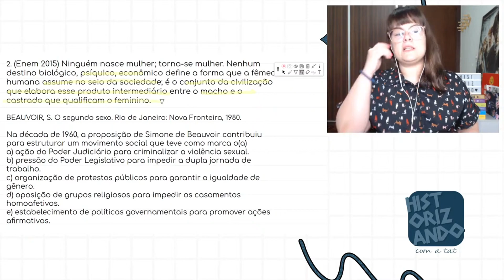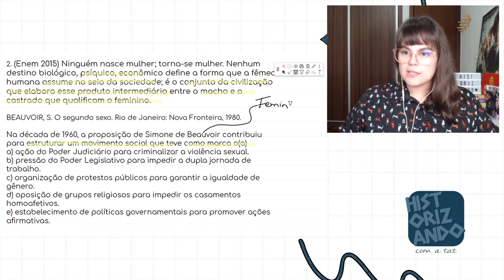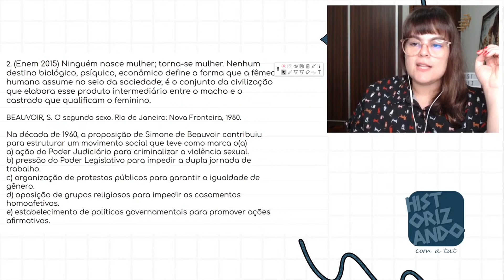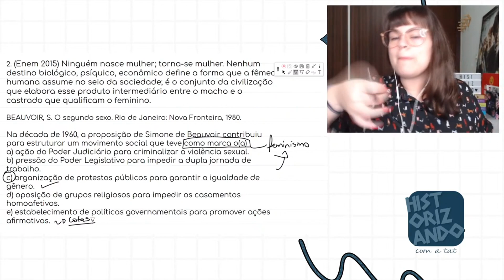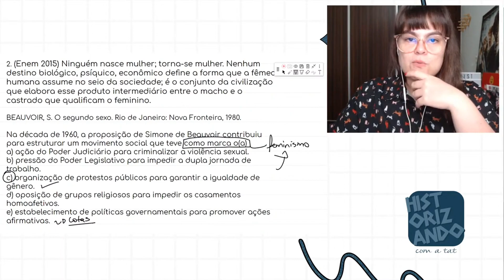SOCIOLOGIA NO ENEM | NINGUÉM NASCE MULHER: TORNA-SE MULHER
Correção de uma questão de sociologia no ENEM 2020 sobre a mulher e a autora Simone de Beauvoir.

Questão:
ENEM 2015
Ninguém nasce mulher: torna-se mulher. Nenhum destino biológico, psíquico, econômico define a forma que a fêmea humana assume no seio da sociedade; é o conjunto da civilização que elabora esse produto intermediário entre o macho e o castrado que qualificam o feminino.

BEAUVOIR, S. O segundo sexo. Rio de Janeiro: Nova Fronteira, 1980

Na década de 1960, a proposição de Simone de Beauvoir contribuiu para estruturar um movimento social que teve como marca o(a)

a) ação do Poder Judiciário para criminalizar a violência sexual.
b) pressão do Poder Legislativo para impedir a dupla jornada de trabalho.
c) organização de protestos púbicos para garantir a igualdade de gênero.
d) oposição de grupos religiosos para impedir os casamento homoafetivos.
e) estabelecimento de políticas governamentais para promover ações afirmativas.